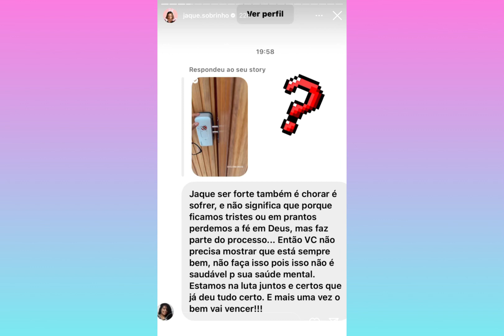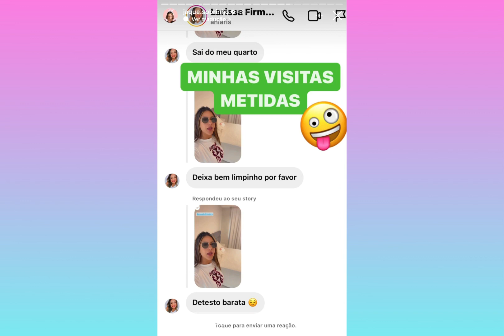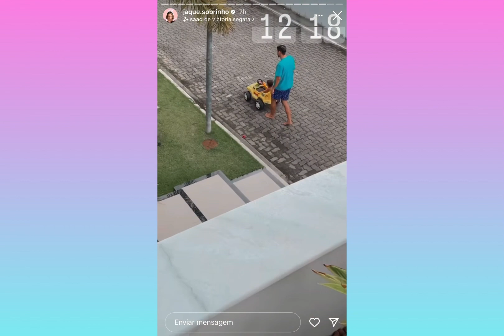JAQUE DIZ QUE ELA E DIEGO CHORARAM POR UMA SEMANA PORQUE ELE ESTÁ COM CÂNCER 😱😭